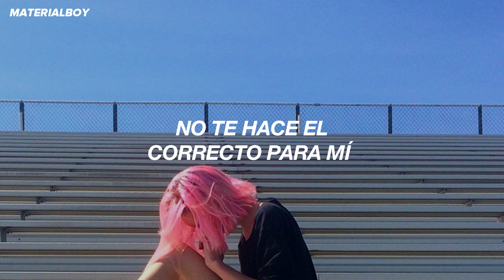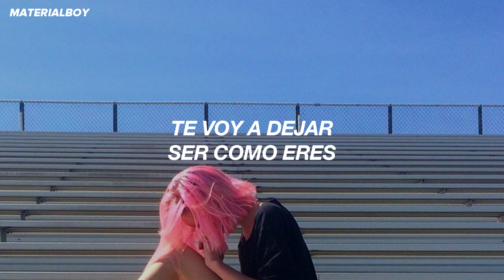"algunas cosas no están destinada a ser para siempre"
Tayler Buono - Some Things Aren't Meant (Traducida al Español)

Lyrics:

CHORUS:
You ain’t ever, You ain’t ever gonna change me
I ain’t ever, I ain’t ever gonna change you
Imma let you, Imma let you, Imma let you be
Just because I love you I love you
doesn’t make you right for me

POST CHORUS:
Some things aren’t meant forever
Even stars up in the sky
They only got so much time

V1:
But you and I
We sure had fun while it lasted
I wouldn’t change that it happened
From the up all night fights
To the loving you like crazy passionate highs oh
We lit the whole sky up
Yeah woah

V2:
We lit the whole sky up yeah